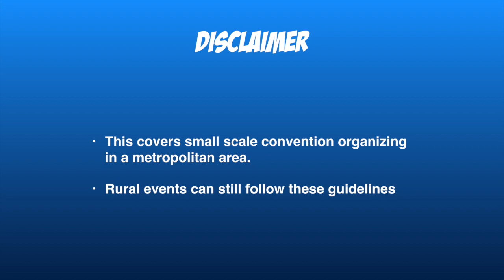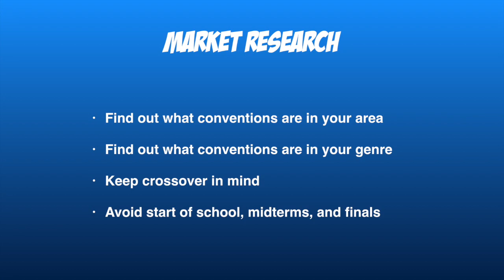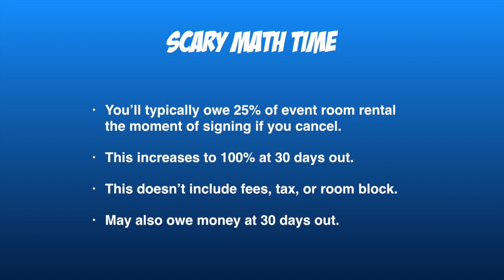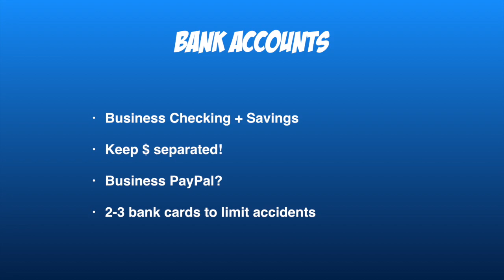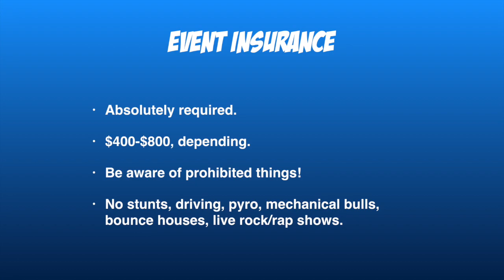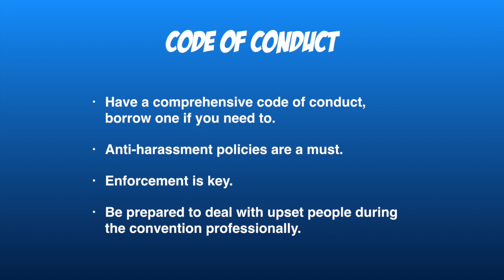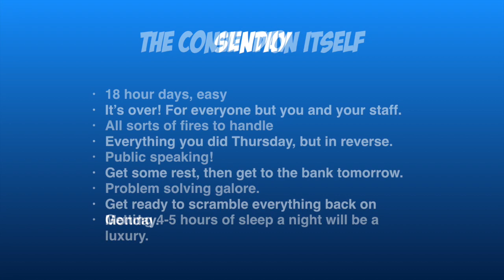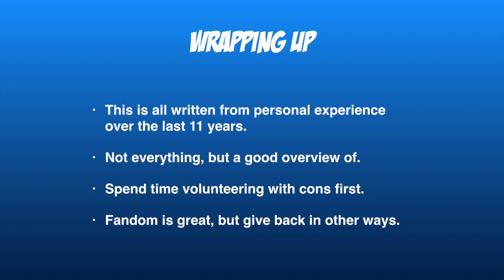Savrin's Newbie Convention Organizers Guide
I was inspired by putting together my prior video about my time in the Brony fandom to really delve deep into the steps required to get a convention off the ground. This goes deep into the hows and whys, and covers things you probably haven't thought of if you're the type of person who thinks they'd like to start a convention.